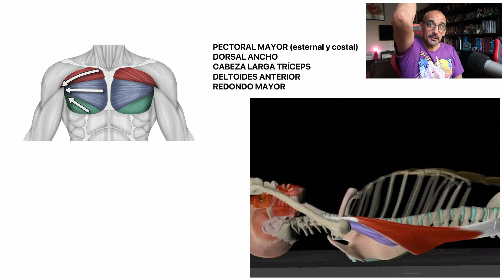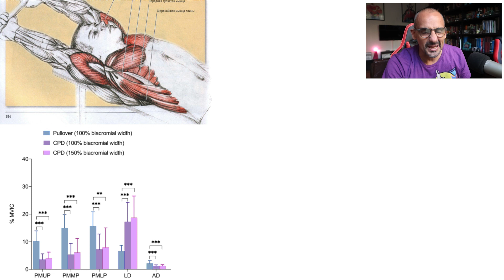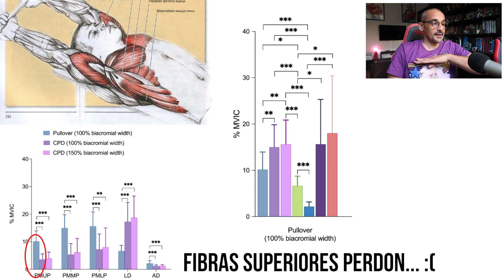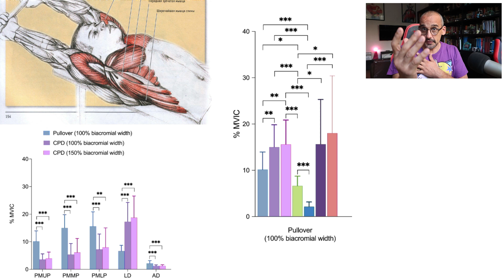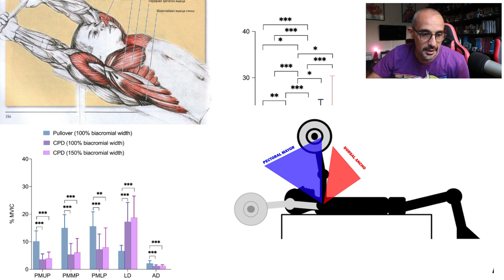Que músculos se usan en el PULL OVER y los rangos de mayor activación de cada uno.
Todos sabemos que tanto el dorsal ancho como el pectoral mayor estan involucrados en la realización del PULL OVER. Pero la pregunta es: en que rango y ángulos se obtiene la maxima activación de cada uno de estos músculos?

Analizando el paper: Comparison of Electromyographic Activity during Barbell Pullover and Straight Arm Pulldown Exercises José M. Muyor 1,2,* , Pedro A. López-Miñarro 3 and Fernando Alacid. Podemos ver que si bien el dorsal ancho esta involucrado en este ejercicio quizas no sea el músculo mas activado en su ejecución.

Recordemos que cada músculo tiene un ángulo en el que se produce la maxima activación de este.  Este generalmente es en el ángulo en el que el músculo se inserta a 90° con respecto al hueso, que seria el punto de MAYOR BRAZO DE MOMENTO.

Para una extensión de hombro como la del pull over el pectoral tendra un mayor brazo de momento entre los 90 y 135 grados y el dorsal entre los 70 y los 0 grados. Siendo que el pull over recorre entre los 180 a los 90 es que podemos deducir que músculo recibirá la mayor activación.
Esto nos orienta a que quizas otros ejercicios de jalón en los que se llegue hasta los 0° quizas requieran mas al dorsal ancho que uno con un recorrido más limitado como el pull over.